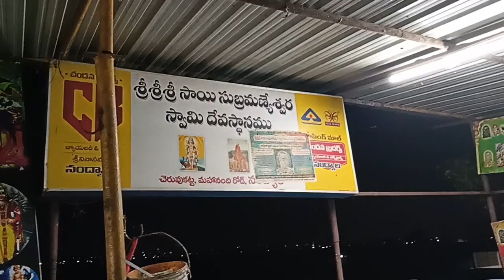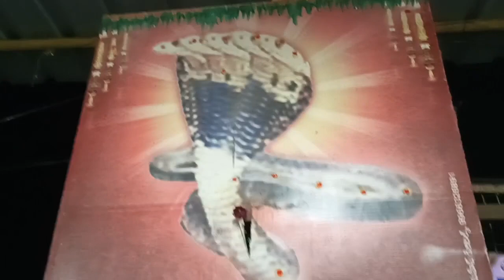Bangaruputta Sri Subramanya Swamy Temple, Mahanandi Road, Nandyal | బంగారు పుట్ట నాగేంద్ర స్వామి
Bangaruputta, Nandyal | Sri Subramanya Swamy Temple, Mahanandi Road, Nandyal | బంగారు పుట్ట శ్రీ సుబ్రహ్మణ్య స్వామి ఆలయం, మహానంది రోడ్, నంద్యాల